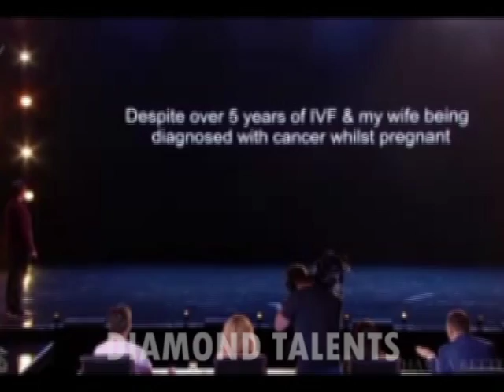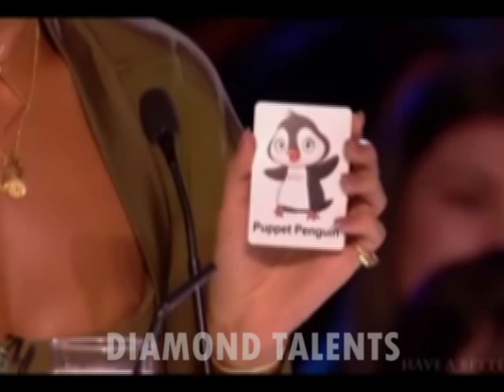First Golden Buzzer of BGT 2017 |Diamond Talents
This video is about Marc spelmann who shocked the judges by showing real magic. And he also tell the judges about the story of his wife and two years old daughter. Watch till end

On this channel you are shown talent shows with no restrictions regarding age, talent, cast, creed, color and cultural boundaries.
Diamond talents complies different talent shows. It also brings the best of X Factor, Got Talent and idols around the globe. It also contain versatile videos like from most dangerous to the funniest videos.